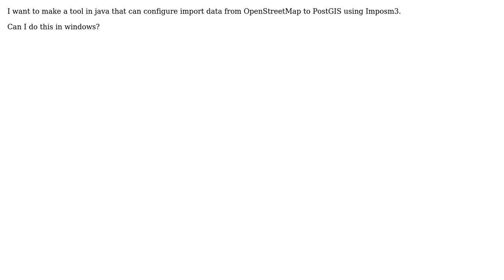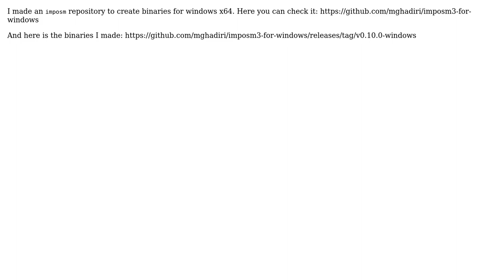GIS: Does Imposm3 support windows? (2 Solutions!!)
GIS: Does Imposm3 support windows?

With thanks & praise to God, and with thanks to the many people who have made this project possible! | Content (except music & images) licensed under CC BY-SA | Music | Images & others | With thanks to user m.ghadiri user kttii user Kadir Sahbaz user jack user Felis Pimeja and the Stack Exchange Network Trademarks are property of their respective owners. You are responsible for your own actions.